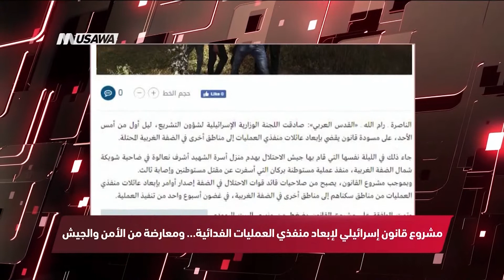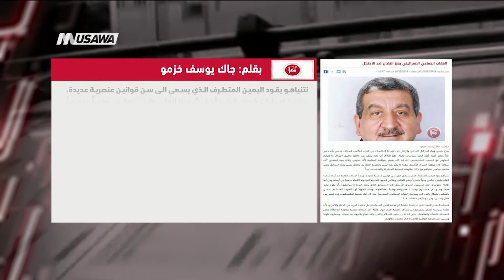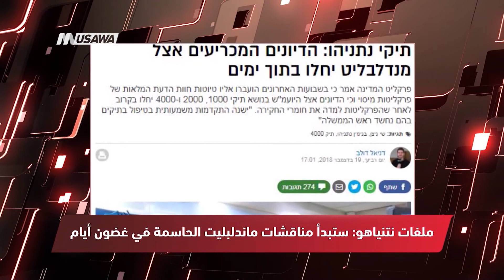روسيا اليوم : واشنطن تحذر من مغبة رفض "صفقة القرن"،الكاملة،22-12-2018،مساواة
برنامج مترو_الصحافة ليوم ٠ 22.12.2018 وتحليل عناوين الصحافة العالمية والعربية الفلسطينية والإسرائيلية

العالمية والعربيه:

1. الاناضول : ترامب" و"قمع" الفلسطينيين "يوتّر" علاقات يهود أمريكا بإسرائيل
2. فراتس 24 : الأمم المتحدة تطالب المجتمع الدولي بمساعدات للفلسطينيين بقيمة 350 مليون دولار للعام 2019
3. القدس العربي  : مشروع قانون إسرائيلي لإبعاد منفذي العمليات الفدائية… ومعارضة من الأمن والجيش
4. روسيا اليوم  : واشنطن تحذر من مغبة رفض "صفقة القرن"
5. القدس العربي  : الشيوخ الأمريكي يبحث الاعتراف بـ”سيادة” إسرائيل على الجولان
6. صحيفه الشرق الاوسط : العاهل الأردني يؤكد للرئيس الفلسطيني ضرورة كسر الجمود في العملية السلمية

الفلسطينية والاسرائيلية:
1. وفا : مجلس الوزراء: على المجتمع الدولي التدخل الفوري لوقف جرائم الاحتلال وتوفير الحماية لشعبنا
2. معا :486 حالة اعتقال خلال تشرين ثاني
3. بكرا : المصادقة على تعيين نتنياهو وزيرا للدفاع بشكل دائم
4. وفا : الكنيست" تصادق بالقراءة التمهيدية على "قانون طرد عائلات منفذي العمليات"
5. بكرا : النائب جبارين يواجه الوزير أردان بالمعطيات الدامغة حول تفاقم العنف في المجتمع العربي
6. هارتس : النيابة العامة توصي باتهام نتنياهو بتلقي رشى
7. والاه : ملفات نتنياهو: ستبدأ مناقشات ماندلبليت الحاسمة في غضون أيام
8. وفا : "الخارجية": وحش الاستيطان يلتهم الأرض الفلسطينية وسط انحياز أميركي وتخاذل دولي
9. معا : كحلون: نتنياهو لا يمكنه الاحتفاظ بمنصبه إذا قدمت ضده لائحة اتهام
10.عرب 48: القدس: عصابات "تدفيع الثمن" تنفذ أعمال تخريب وشعارات عنصرية
11. عرب 48 : هدم العراقيب للمرة 137
12. : والاه  : مندلبليت: نحن على وشك اتخاذ قرارات في ملفات نتنياهو

Downlink frequency -  الترد :
12645 MHZ

Polarity  - الاستقطاب:
Horizontal

Symb.Rate - معدل الترميز:
27.500  MS/s

FEC - تصحيح الخطأ :

5/6

DL: 11958 H
SR: 27500
FEC: 5/6

48_#
‫#‏فلسطين_٤٨‬
‫#‏فلسطين_48‬
‪falasteen_48#‎‬
‫#‏عرب_٤٨
‪‎arab_48#‬
‫#‏تواصل‬
‫#‏اكسر_حصارك‬
‫#‏بلشنا_نرجع‬
‫#‏شعب_واحد‬
 ‪#‎mosawah‬
‪#‎Equality‬
‪#‎égalité‬
‫#‏مساواة‬
‫#‏حق‬
‫#‏عدالة‬
‫#‏تساوٍ‬
‫#‏تعادل‬
‫#‏تماثل‬
‫#‏تسوية‬
‫#‏معادلة‬